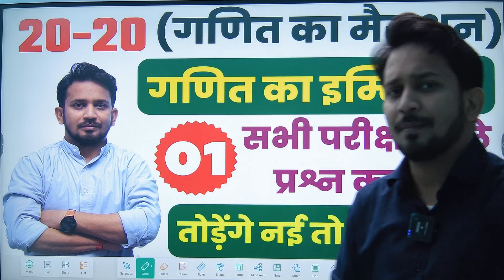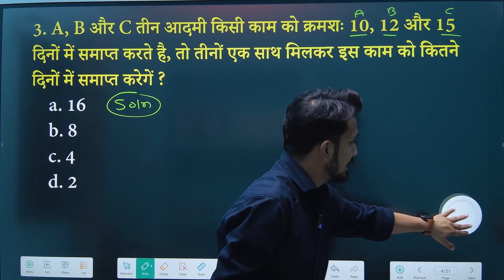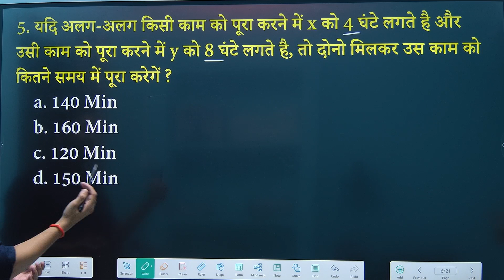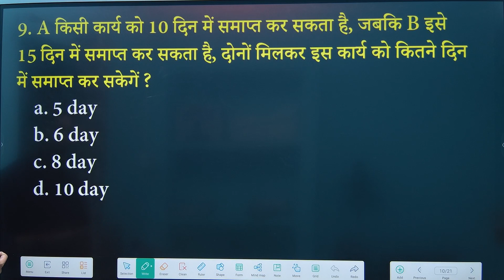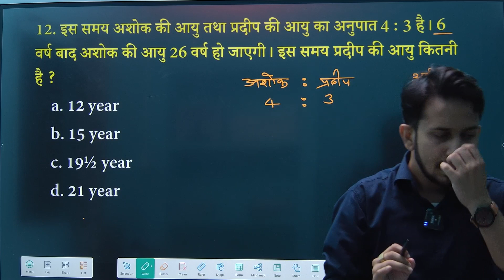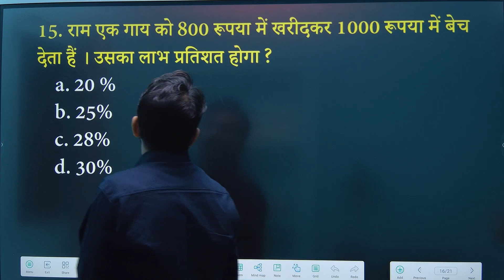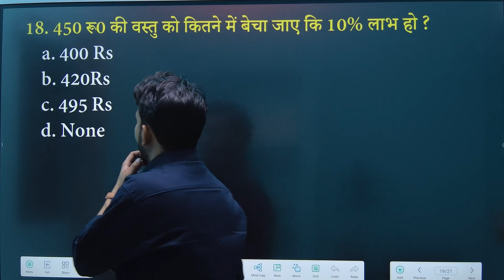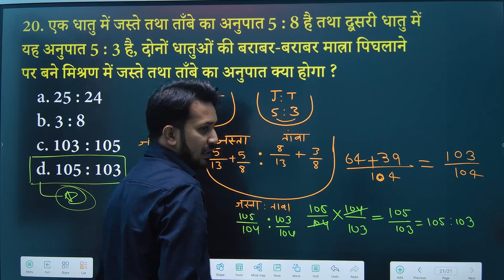20-20 गणित का मैराथन !! वह 20 सवाल जिसे हल करके !! किसी भी सरकारी परीक्षा को निकाल सकेंगे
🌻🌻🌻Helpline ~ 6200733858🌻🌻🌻